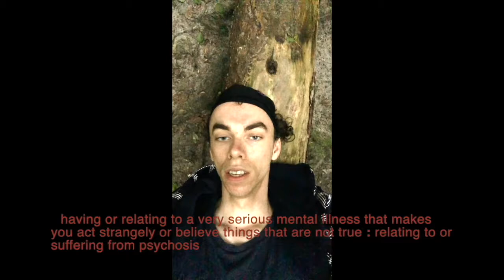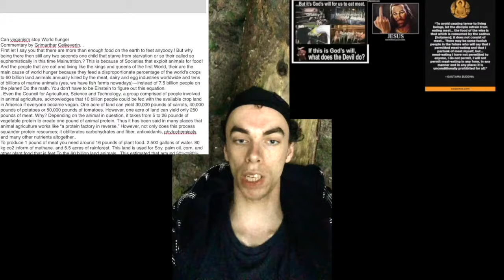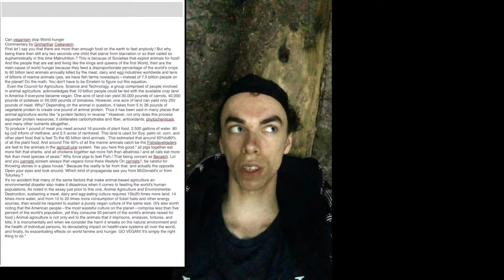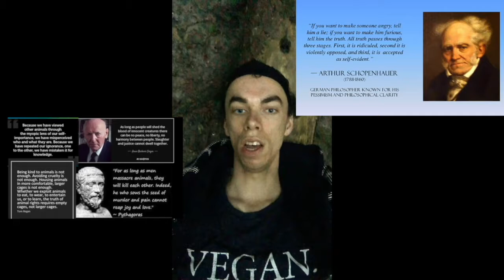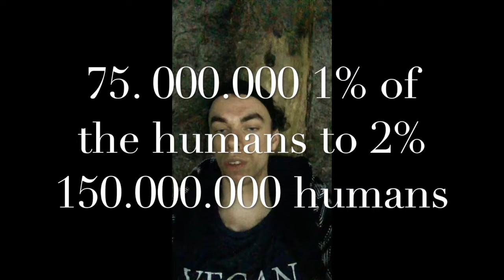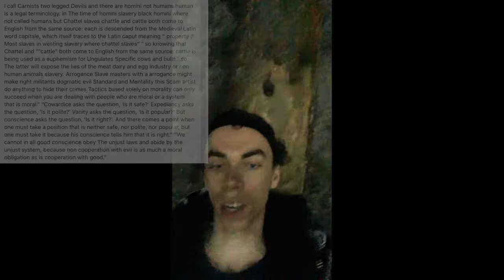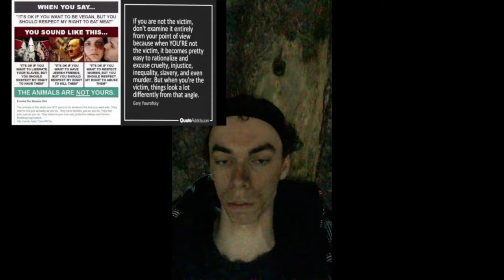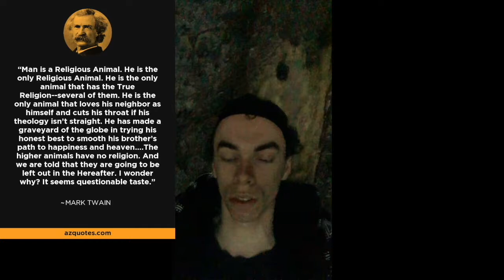insane vs crazy what is the difference !! between the two [the mirror of the true]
in this video i explain the difference between insane person.' and a crazy person.'   The things I say maybe make you angry   On me but this don't mean that is not being mean truth.'   I prefer to be true to myself, even at the hazard of incurring the ridicule of others, rather than to be false, and to incur my own abhorrence.”  Cowardice asks the question, ‘Is it safe?’ Expediency asks the question, ‘Is it polite?’ Vanity asks the question, ‘Is it popular?’ But conscience asks the question, ‘Is it right?’ And there comes a point when one must take a position that is neither safe, nor polite, nor popular, but one must take it because his conscience tells him that it is right.”